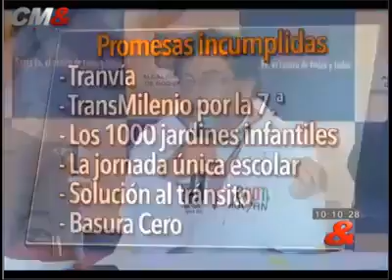La gestión de Gustavo Petro como alcalde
Nota del noticiero CMI sobre lo que hizo Petro como alcalde de Bogotá